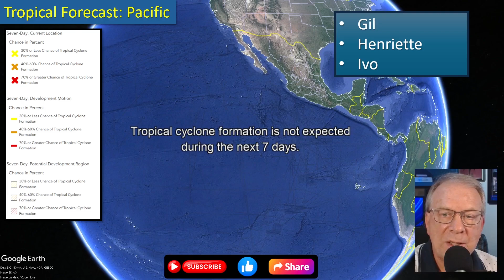Severe thunderstorm remain active, heavy rain patches, hot in the southwest.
The primary purpose of “Weather To Watch” is to give viewers a “Heads Up” for significant or changing weather patterns in the U.S.

Significant weather includes anything that is a threat to life or property. This can also be extended to include travel, economic or infrastructure concerns.

It will also give a general review of weather the day it is published.

Because of my experience as a broadcast meteorologist and weather educator, you can also look forward to deeper explanation of how weather and forecasting works.

Various NOAA and NWS resources too.